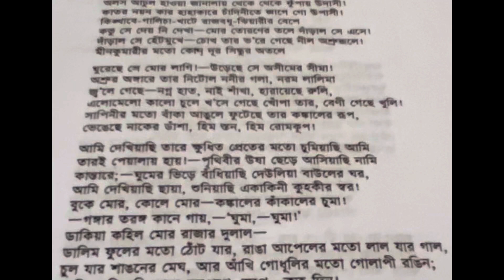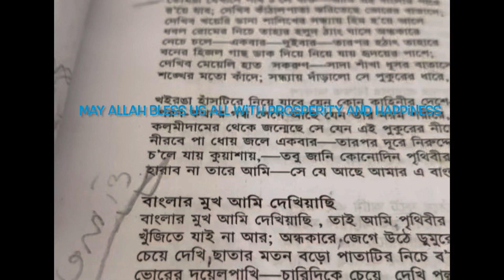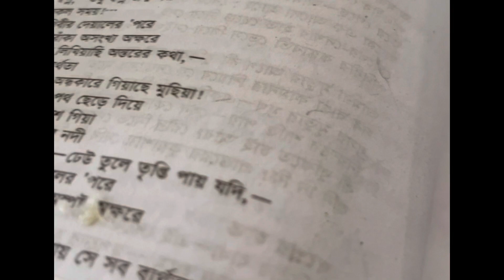বাংলার মুখ আমি দেখিয়াছি কবিতা vlog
Assalamu Alykum
রান্নাঘরের রান্না করলাম সবজী কুটছি আর বন্ধুদের এবং নিজেকে কবিতা শুনাচ্ছি 💚❤️